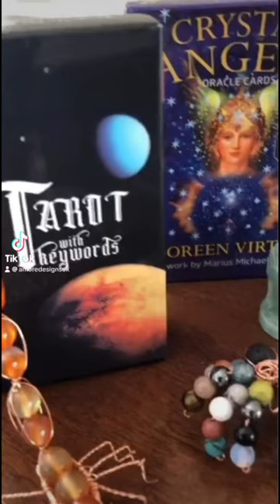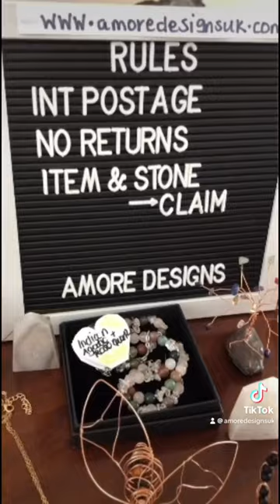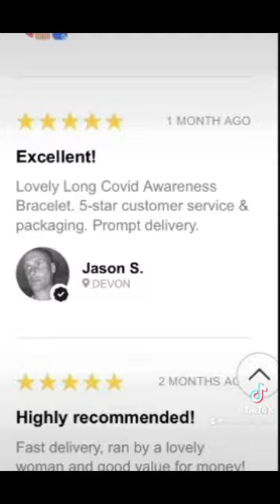💫Elevate your Spirit with our Magical Metaphysical Treasures!💫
🔮 Discover the Extraordinary: Our collection of metaphysical gifts transcends the ordinary. From enchanting crystals to mystical talismans, handmade crystal sculptures ~ each piece holds a story waiting to unfold. Whether it’s a soothing crystal-infused Aromatherapy Pulse Point or a powerful Crystal piece of Jewellery, our treasures resonate with positive energy and good intentions 💫🌈💎💕

💷Postage applies
📦 UK & International Shipping
💳Various Payment Methods
✨Bespoke Orders Welcome
🖐UK Handmade Gifts

All products are authentically & mindfully sourced, handmade